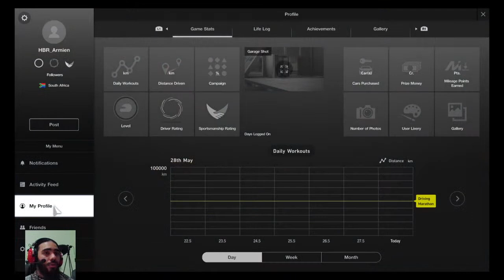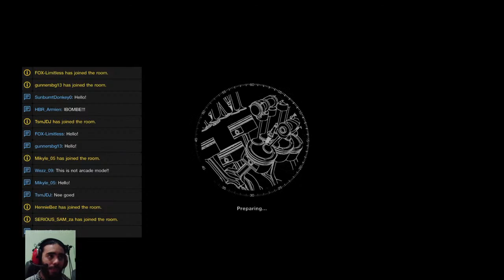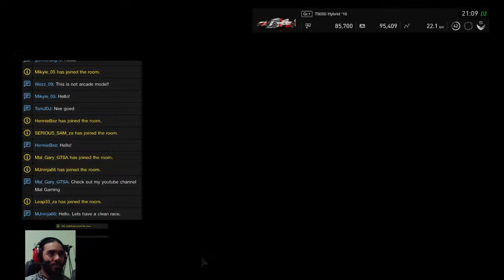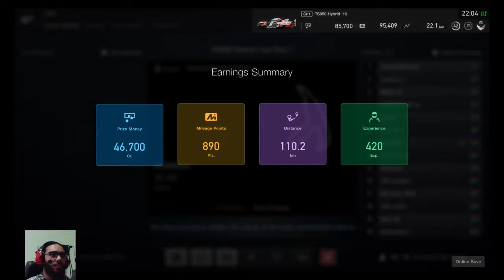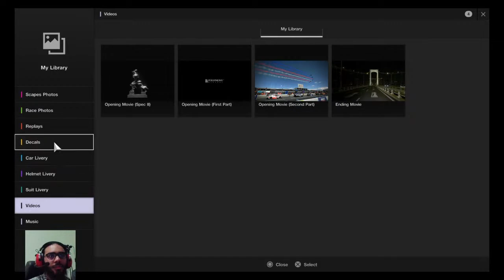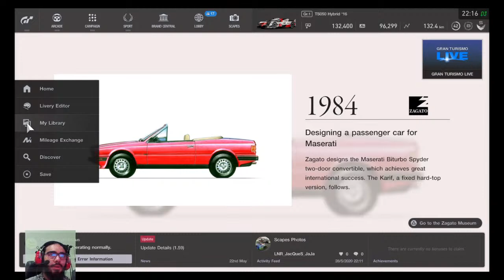GTSSA pool 1 Nations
Hi folks!

Welcome to Honey Badger Racing :D

My name is Armien and I have a passion for racing in all forms. I do my best to be as competitive as possible in sim racing games. Most of my content featured will be from GT Sport, but I'll add more as soon as I find the time. I participate in a local league with very competitive sim racers as well as the FIA Nations cup and Manufacturers Series.

I'll also occasionally add content related to my other interests and passions.

Please feel free to let me know how I can improve what I'm already doing, and also make suggestions as to what I can do differently to make this channel more entertaining.

Cheers